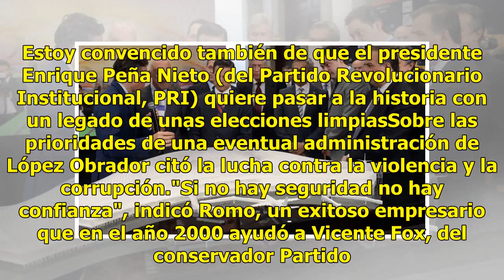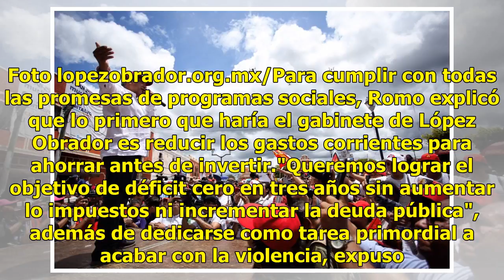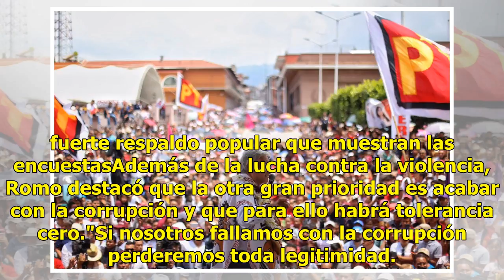AMLO busca tranquilizar a empresas con mensaje conciliador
México.- El candidato presidencial mexicano Andrés Manuel López Obrador creará las condiciones de confianza necesarias para que las empresas privadas inviertan sin ninguna intervención pública, afirmó hoy Alfonso Romo, uno de los principales miembros del futuro gabinete si el líder izquierdista gana...